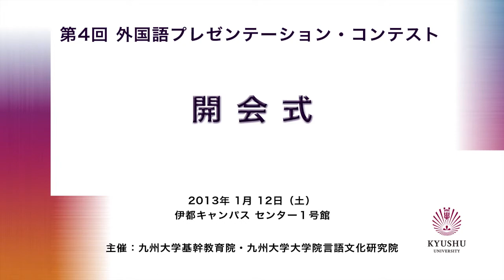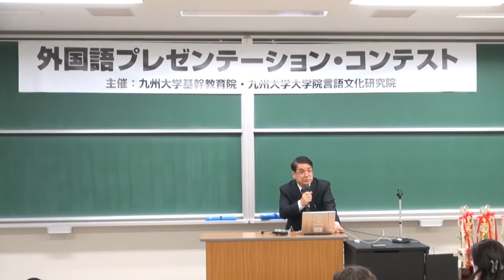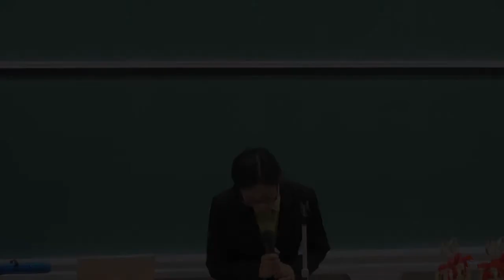第4回 外国語プレゼンテーションコンテスト ~開会~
主催：九州大学基幹教育院・九州大学大学院言語文化研究院
日時：2013年1月12日
場所：九州大学伊都キャンパス